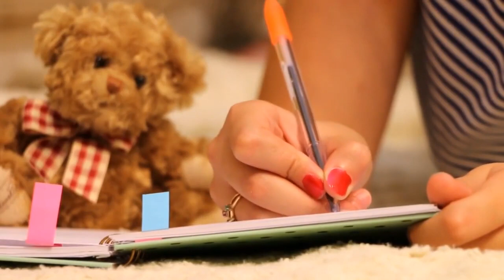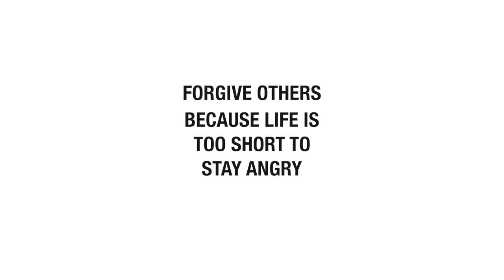From the Mentor's Desk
Life is all about chances which we get in life its up to us that how we can take them in a positive manner or not hear from mentors learn from them and make your own path.